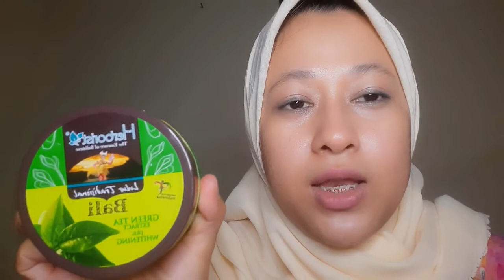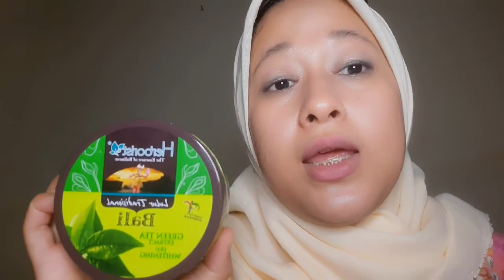Review Lulur Tradisional Bali Herborist Green Tea and Olive Oil Extract | Cepat Memutihkan Tubuh?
Vlog aku kali ini tentang review body care produk lokal dari Herborist.

Aku review LulurTradisional Bali nya yang varian Green Tea and Olive Oil Extract.

Apa lulurnya beneran bisa bikin kulit jadi putih cerah?

Tonton video ini dari awal sampai abis ya.

Semoga hari kalian bahagia dan penuh dengan kemuliaan aamiin ya robbal alaamiin...